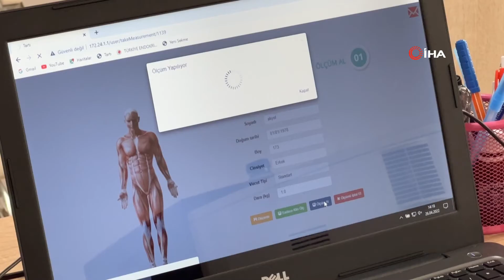Bayramda Beslenmeye Diyetisyen Uyarısı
Diyetisyen Nidanur Kara, Ramazan sonrasında nasıl beslenilmesi gerektiğine ilişkin önemli uyarılarda bulundu.
Düzce İl Sağlık Müdürlüğü Sağlıklı Hayat Merkezi'nde görevli diyetisyen Nidanur Kara, oruçla geçen süreç sonrasında beslenme önerilerinde bulundu. Oruç sebebiyle öğün sayısında azalma ve beslenme alışkanlıklarında değişiklerin meydana geldiğini belirten Kara, "Ramazan Bayramı'nı, Ramazan öncesi beslenme düzenimize döneceğimiz geçiş günleri olarak düşünebiliriz. İlk güne hafif beslenerek başlayıp bedenimizi alıştırarak yemek yemeli, yavaş yavaş arttırarak normal beslenme düzenimize geçiş yapmalıyız. Gün boyunca tüketeceğimiz besinler dört besin grubundan oluşmalıdır" dedi.
"Öğün araları en az 2-3 saat olmalı"
Öğün aralarının da önemli olduğunu ifade eden diyetisyen Kara, "Ramazan ayında günlük öğün sayısının azalması ve beslenme düzeninde meydana gelen değişiklikler sebebiyle kişiler bayramda öğün sayısını arttırmak ve daha fazla yemek yemek isteyebilir. Bu sebeple bazı sindirim sistemi rahatsızlıklarıyla da karşılaşabilirler. Ramazan ayında oruç sürecinin ardından bayramla birlikte normal beslenme düzenine geçerken tüketilecek besinlerin miktarı aniden artırılmamalıdır. Öğün araları en az 2-3 en fazla 4-5 saat olacak şekilde düzenlenmelidir. Ana öğünler ara öğünler ile desteklenmelidir. Ara öğünlerde meyveler, yağlı tohumlar, ayran, yoğurt gibi ürünler beslenme düzenine eklenebilir" diye konuştu.
"Yeterli ve dengeli beslenilmelidir"
Bayram sabahına kahvaltı ile başlanması gerektiğini söyleyen Nidanur Kara, sözlerini şöyle sürdürdü:
"Kahvaltılarda kızartma, kavurma yöntemiyle pişirilmiş besinler yenmemelidir. Kahvaltıda peynir, yumurta, zeytin, ceviz, bal, yeşillik, tam buğday veya çavdar ekmeği tüketilmeli ve sağlıklı kahvaltı yapılmalıdır. Bayram ziyaretlerinde geleneksel olarak tatlı ikramı olacağından kahvaltıda şeker, bal, pekmez gibi tatlı besinleri bulundurulmaması yararlı olacaktır. Sucuk, salam, sosis gibi yağlı besinlerden, börek, poğaça gibi hamur işlerinden uzak durulmalıdır. Ekmek olarak tam tahıllı ekmeklerin tercih edilmesi hem kan şekerimizi kontrol altında olmasını sağlayacak hem de bize gün boyunca tokluk hissi verecektir. Besinler iyi çiğnenmeli, yemekler hızlı yenmemelidir. Ramazan'da az yenildiği için mide hacmi küçüktür. Doyulduğunda yemek bırakılmalıdır. Geleneksel olarak bayramda ikram edilen şeker, çikolata, hamur işleri gibi gıdalar kan şekerini hızla yükselten ve enerji içeriği yüksek gıdalardır. Bu gıdaları bayramda birden bire sık tüketmek sindirim sistemi problemlerine ve kan şekerinin hızlı yükselmesine sebep olacak ve çeşitli rahatsızlıklara yol açabilir. Bu nedenle bayram ziyaretlerinde sunulan ikramlara dikkat edilmeli, aşırıya kaçılmamalı, yeterli ve dengeli beslenilmelidir. Akrabalarınızın ısrarı tutumlarından ve aşırı yeme eğiliminden mümkün olduğunda uzak durulmalıdır"
"Doyumluk değil, tadımlık olmalıdır"
Aşırı tatlı tüketiminin de sakıncalı olduğunu sözlerine ekleyen Kara, "Bayramda tatlı tüketimi çok isteniyorsa hamurlu, şerbetli tatlılar yerine; sütlü tatlılar, taze veya kuru meyveler, şekersiz veya az şekerli komposto, hoşaf, limonata, ayran gibi içecekler ikram edilebilir ve tercih edilebilir. Tatlı tüketimi doyumluk değil, tadımlık olmalıdır. Tatlı tüketiminin ardından bir bardak süt, ayran veya yoğurt tüketilerek kan şekeri dengesi sağlanabilir" ifadelerini kullandı.